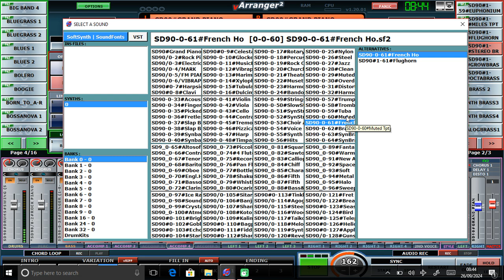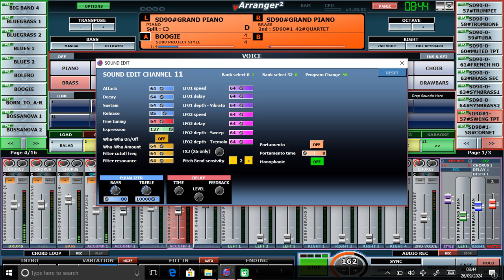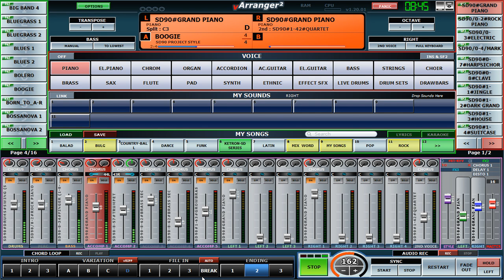KETRON SD90/ SOUNDFONT PACK /SOUND TEST/BOOGIE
This way you will be informed about my next video.
Best Regards.

This is a sound test of my new project pack from Ketron SD 90.

In this video I test the sound from the bank A /B and the Drums.

The multisamples format are SOUNDFONT ( SF2)
 Stereo

I use on this video The VARRANGER 2 Soundfont

Anyone interested in the full package, can find it below in the description of this video. Thank you very much

Best Regards.
Rumen.